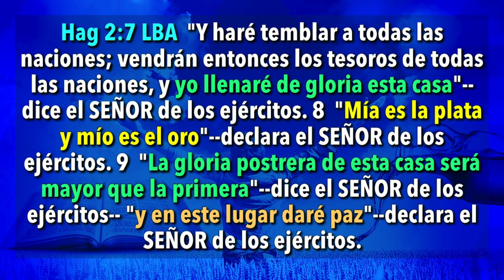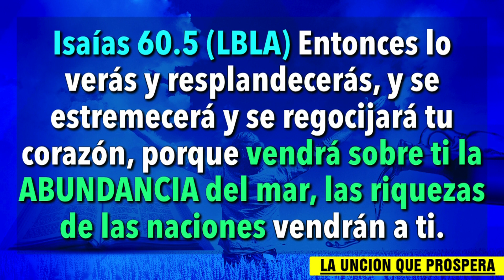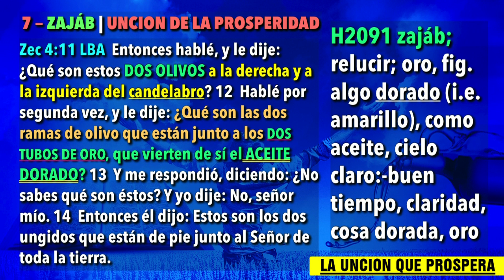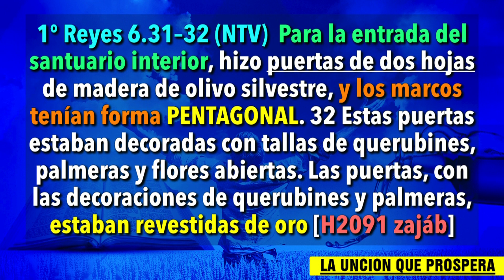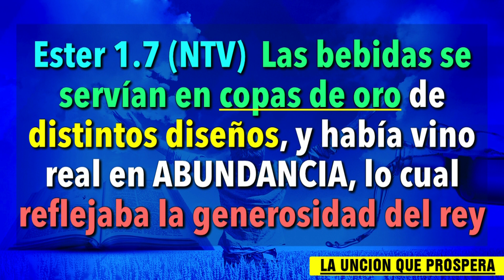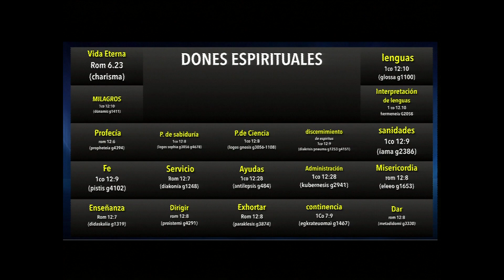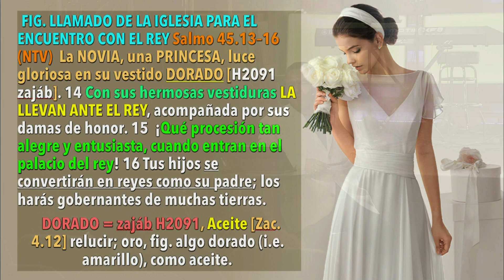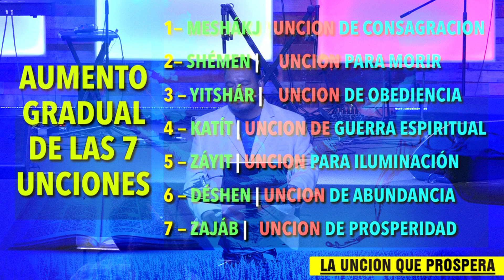La Uncion Que Prospera (Apostol Edwin Garcia - Martes 02/09/16)